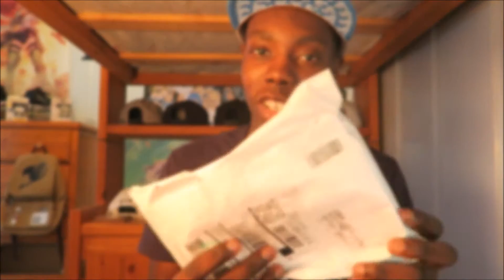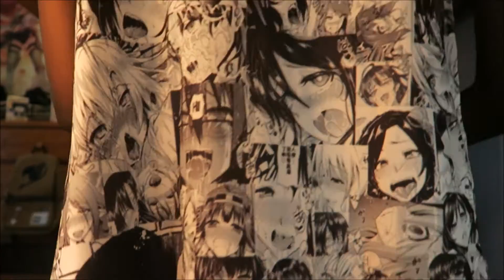UNBOXING HENTAI ON CAMERA!!!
You want this shirt too? Well don't fret my child. Here is the link to t-shirt heaven XD